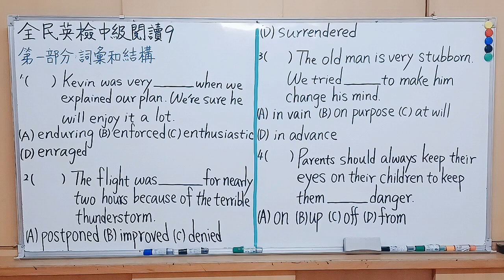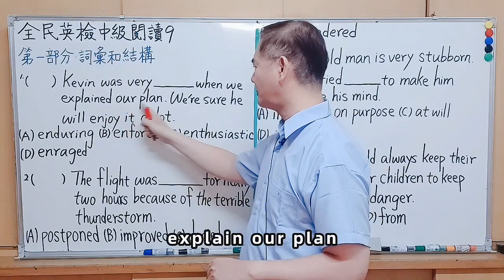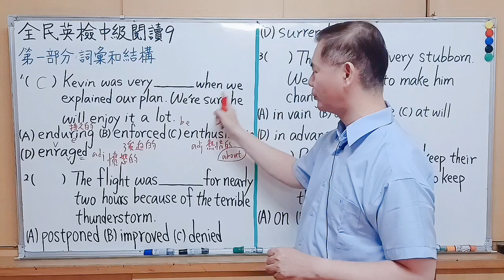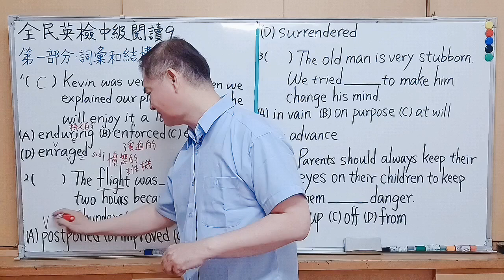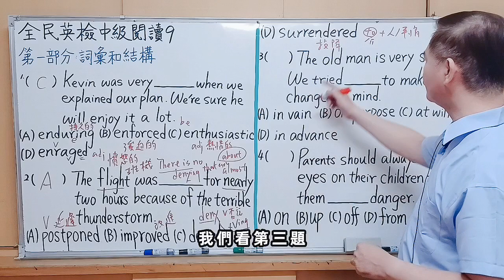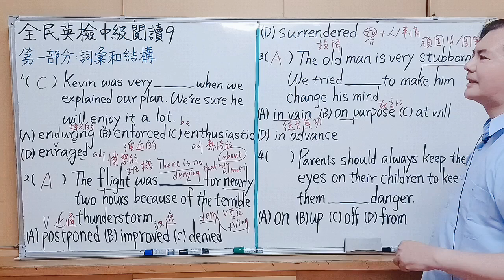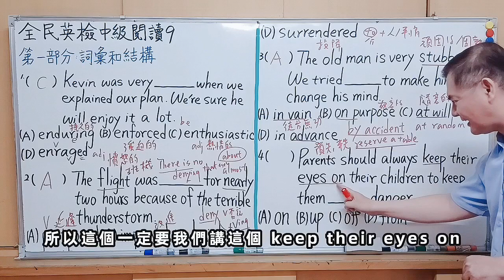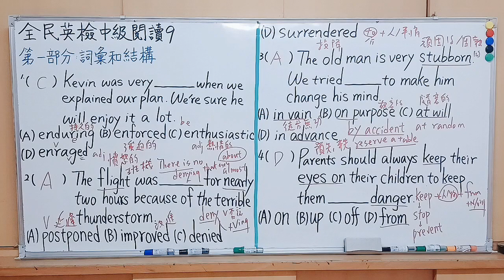Mr.Chen英文教學--全民英檢中級閱讀(全民英檢中級/ 大學學測閱讀) 9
參考來源: 馮景照 , 新全民英檢中級教室--聽/ 說/ 讀 / 寫全測驗 (解析本)  , 台灣培生教育出版股份有限公司